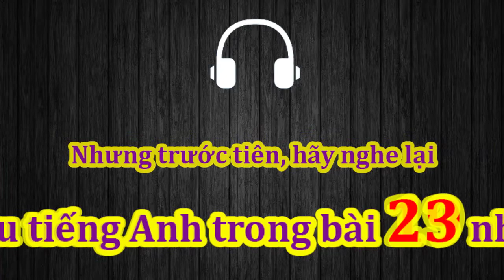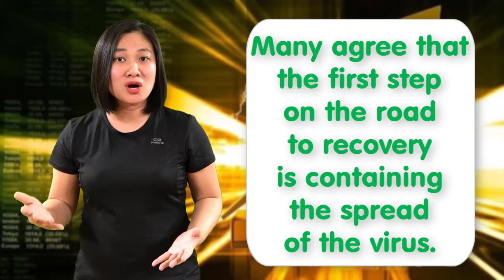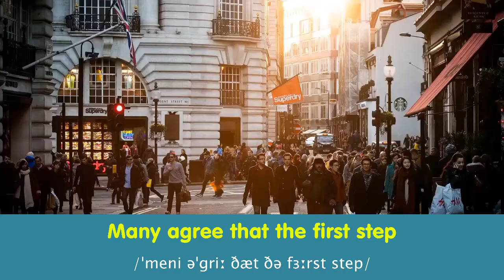BÀI 24: Mỗi ngày luyện 1 câu tiếng Anh - LESSON 24- KHÔI PHỤC KINH TẾ VÀ NGĂN LÂY LAN COVID -19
➤  Nếu bạn cho rằng, xem 1 video không thể làm thay đổi khả năng tiếng Anh, vậy thì hãy chăm chỉ xem mỗi ngày 1 video cứ làm đều đặn từng ngày một như vậy tôi tin rằng bạn sẽ thu nhận được một lượng kiến thức khổng lồ về từ vựng và ngữ pháp.
➤ Ngoài ra, tôi muốn giới thiệu cho bạn 1 khóa học mà tôi vô cùng tâm huyết. Khóa học này sẽ giúp bạn tăng khả năng nghe nói trong vòng 2 tháng luyện tập và tôi muốn dành cho bạn một ƯU ĐÃI ĐẶC BIỆT giảm 70% Khóa : "Phát Âm Chuẩn Tiếng Anh"
Đăng ký tại đây:
giá 650K hiện tại chỉ còn 199K
➤ Khóa Học "PHÁT ÂM CHUẨN TIẾNG ANH" Sẽ Giúp Bạn Nói chuẩn 100% âm Anh Mỹ bạn có thể nói từ đó giống như người bản xứ và tự tin giao tiếp tiếng Anh trong mọi ngữ cảnh.

DANH SÁCH PHÁT CHƯƠNG TRÌNH "MỖI NGÀY LUYỆN 1 CÂU TIẾNG ANH"

Bài 1: Mỗi ngày luyện 1 câu tiếng anh - LESSON 1: LÀM THẾ NÀO ĐỂ HỌC ÍT MÀ NGHE TIẾNG ANH THẬT TỐT| VŨ THÙY LINH

Bài 2: Mỗi ngày luyện 1 câu tiếng anh -LESSON 2: THE WUHAN CORONAVIRUS | VŨ THÙY LINH

Bài 5: Mỗi ngày luyện 1 câu tiếng anh - LESSON 5: CORONAVIRUS SYMPTOMS | VŨ THÙY LINH

Bài 6: Mỗi ngày luyện 1 câu tiếng anh - LESSON 6: LESSON 6: ARE YOU HAVE CORONAVIRUS? | VŨ THÙY LINH

Bài 8: Mỗi ngày luyện 1 câu tiếng anh - LESSON 8: CÁCH TỐT NHẤT ĐỂ PHÒNG TRÁNH CORONAVIRUS

Bài 9: Mỗi ngày luyện 1 câu tiếng anh - LESSON 9: LÀM THẾ NÀO ĐỂ TỰ BẢO VỆ MÌNH TRONG MÙA DỊCH COVID

Bài 10: Mỗi ngày luyện 1 câu tiếng anh - LESSON 10: HƯỚNG DẪN PHÒNG NGỪA CORONAVIRUS

Bài 11: Mỗi ngày luyện 1 câu tiếng anh - LESSON 11: CÁCH GIÚP BẠN GIẢM LÂY NHIỄM VIRUS CORONA

Bài 12: Mỗi ngày luyện 1 câu tiếng anh - LESSON 12: BIỆN PHÁP NGỪA DỊCH COVID-19| VŨ THÙY LINH

BÀI 13  Mỗi ngày luyện 1 câu tiếng anh - LESSON 13: NÊN LÀM GÌ KHI DỊCH COVID- 19 ĐANG LAN RỘNG?

BÀI 14 Mỗi ngày luyện 1 câu tiếng anh - LESSON 14: TRIỆU CHỨNG CỦA COVID_19| VŨ THÙY LINH

BÀI 15  Mỗi ngày luyện 1 câu tiếng Anh - LESSON 15: BILL GATES ĐÃ CẢNH BÁO CHÚNG TA VỀ ĐẠI DỊCH

BÀI 16  Mỗi ngày luyện 1 câu tiếng Anh - 16: BILL GATES NÓI GÌ VỀ COVID-19?

BÀI 17  Mỗi ngày luyện 1 câu tiếng Anh - LESSON 17: BILL GATES CHIA SẺ VỀ ĐẠI DỊCH TẠI TED

BÀI 18 Mỗi ngày luyện 1 câu tiếng Anh - LESSON 18: ELLEN PHỎNG VẤN BILL GATES VỀ ĐẠI DỊCH

TÌM HIỂU THÊM VỀ CÁC KHÓA HỌC:

➤ Khóa học ENGLISH FOR BEGINNERS (Tiếng anh giao tiếp cho người mới bắt đầu):
➤ Khóa học LUYỆN PHẢN XẠ GIAO TIẾP TIẾNG ANH SIÊU HIỆU QUẢ:
➤ Khóa học TỰ HỌC TIẾNG ANH GIAO TIẾP CẤP TỐC SIÊU HIỆU QUẢ:
➤ Khóa học LUYỆN PHẢN XẠ GIAO TIẾP TIẾNG ANH CHUYÊN SÂU (PHẦN 1):
➤ Khóa học LUYỆN PHẢN XẠ GIAO TIẾP TIẾNG ANH CHUYÊN SÂU (PHẦN 2):
➤ Khóa học TRỌN BỘ GIAO TIẾP VÀ HOÀN THIỆN BỐN KỸ NĂNG NGHE- NÓI – ĐỌC – VIẾT:
➤ Khóa học LUYỆN NGHE NÓI TIẾNG ANH THEO BẢN TIN THỜI SỰ:
Nếu bạn muốn nhanh chóng có thể giao tiếp tiếng Anh hãy DUY TRÌ NÓ ĐỀU ĐẶN MỖI NGÀY. Đây chính là phương pháp tốt nhất vì những câu mình học nó khá đơn giản và dễ nhớ, tuy nhiên bạn cũng cần áp dụng thực tế nhiều lần để nhớ lâu hơn. Dưới đây là bài học tiếng Anh giao tiếp thông dụng nhất có thể sử dụng giao tiếp hàng ngày tại nhiều hoàn cảnh trong cuộc sống.

☎ Comment số điện thoại để được tư vấn trực tiếp Share để ghi nhớ và học tập!